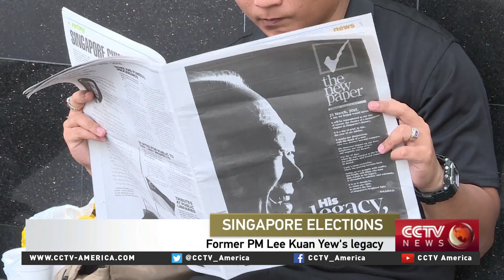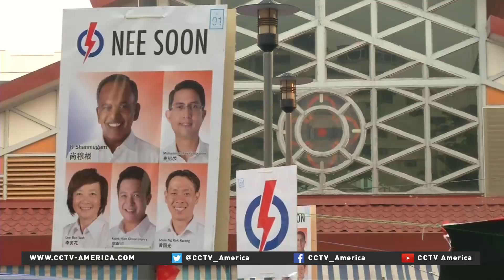Murray Hiebert on Singapore\'s election results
CCTV's Susan Roberts spoke to Murray Hiebert for more on Singapore's election results. He specializes in Southeast Asia Studies at the Center for Strategic and International Studies.